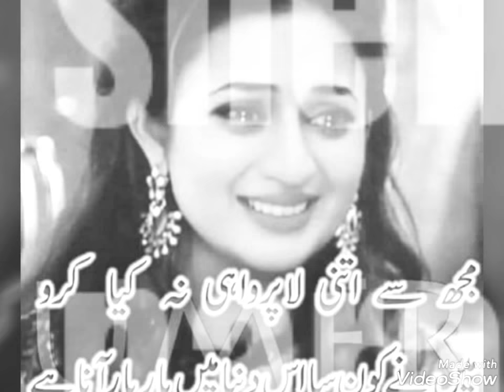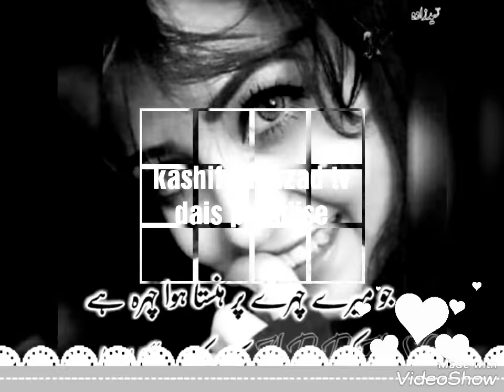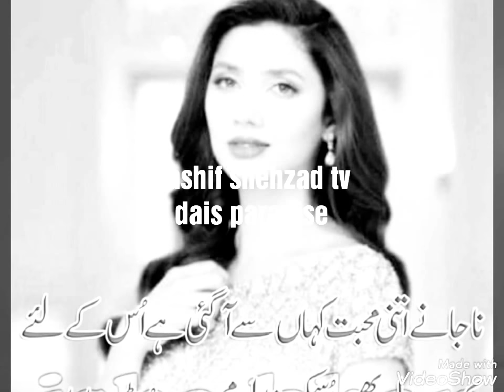Dil apna aor prite